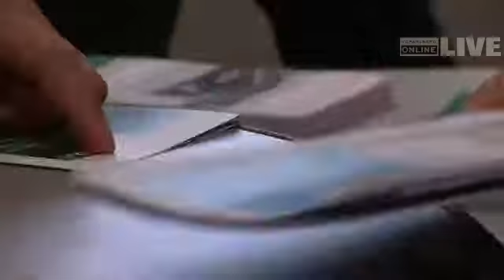FH Jobmesse: Potential Zusammenfassen